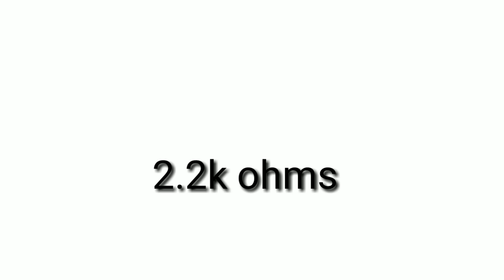RESISTORS COLOR CODING | Circuit Tamil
Explain about Value of resistors color coding easy methods to  understand in tamil